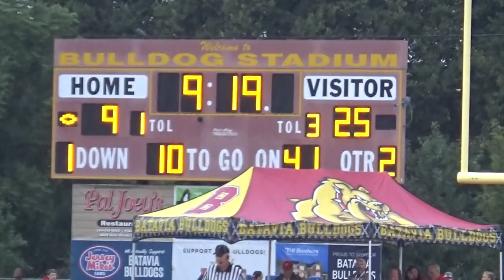2019 East St.Louis 31 Batavia 17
EDGYTIM.com Presents 2019 East St. Louis 31 Batavia 17 an EDGY Nation exclusive.